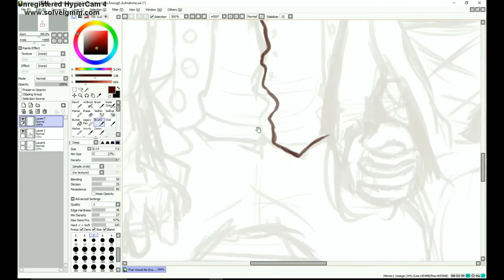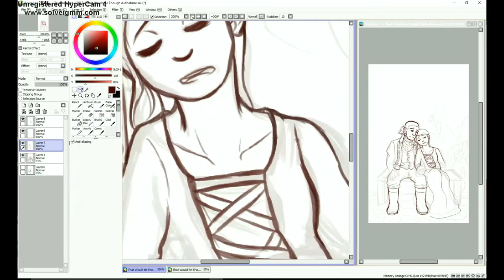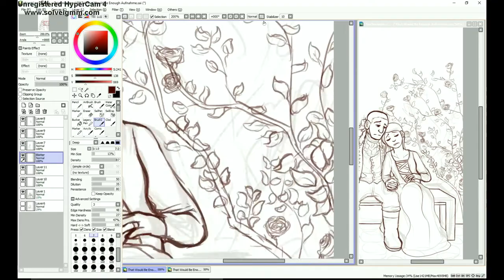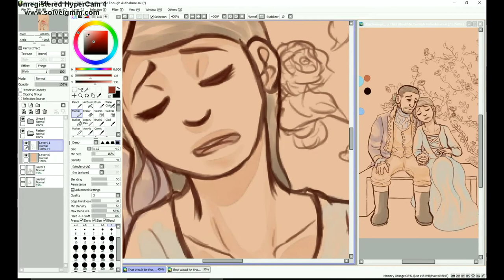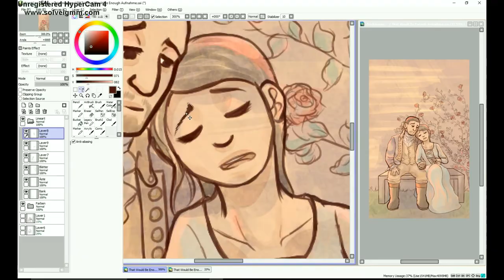▕ Hamilton Speedpaint ▏That Would Be Enough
Haven't posted a speedpaint in a while...